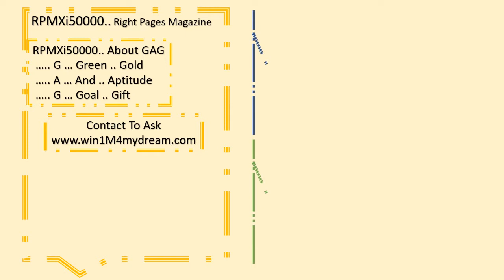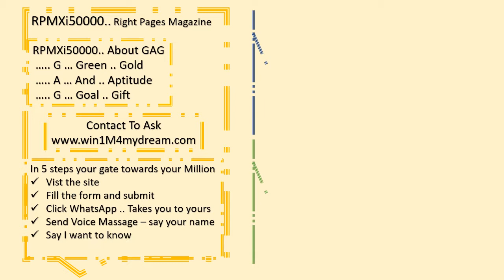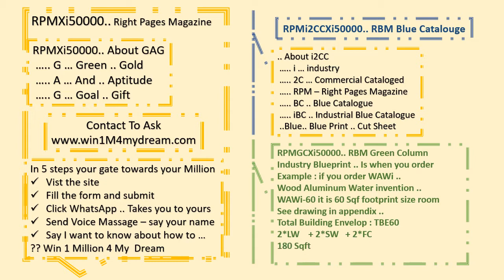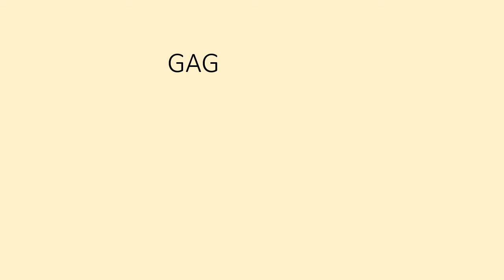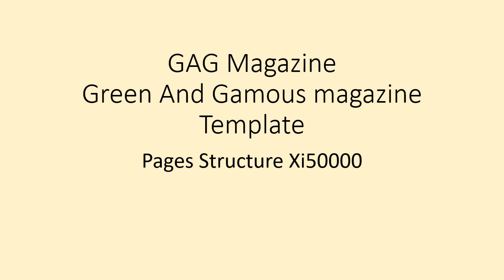.. منتجين لربح مليون في ستة اشهر - GAG Magazine مجلة و كتلوج تقنية WAWiXi5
GAG MagazineGreen And ..Gamous.. Dictionary magazine Template
Pages Structure Xi50000
RPMXi50000.. Right Pages Magazine
RPMXi50000.. About GAG
 ….. G … Green .. Gold
 ….. A … And .. Aptitude
 ….. G … Goal .. Gift
معي ستتعلم كيف تكون عضو متدرب
في أكبر تسويق شبكي زز مباني خضراء
نظام ززبناء ذاتي زز Green Buildings -- DIY

send by WhatsApp your voice message
telling your name,
I will reply to you within 24 hrs
to set for you ..  hours  training program
guide you to master Networking Marketing

 ….. A … And .. Aptitude
 ….. G … Goal .. Gift